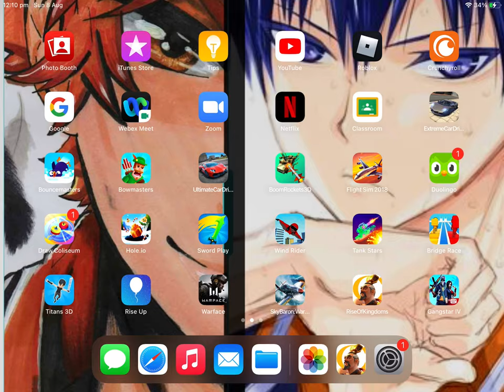S.w.a.t vs criminals/Roblox